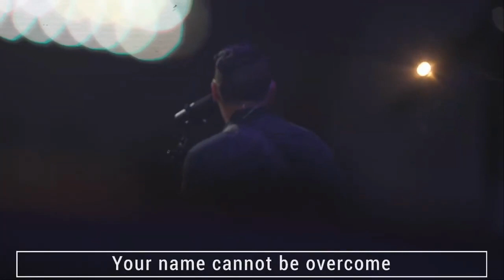I thank God/Battle belongs/Tremble FCF Worship